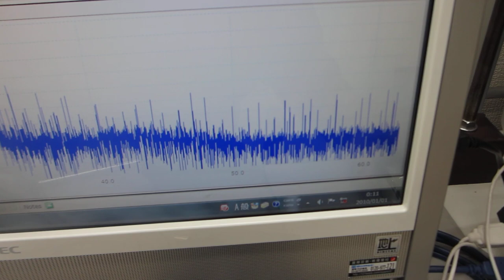共振現象と非線形現象を制御可能にする超音波伝搬システム（超音波システム研究所）